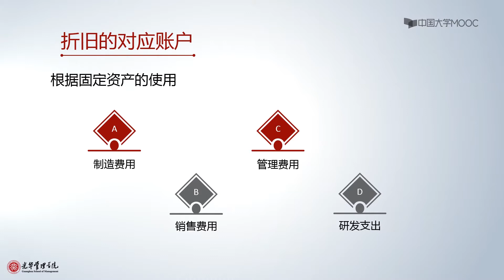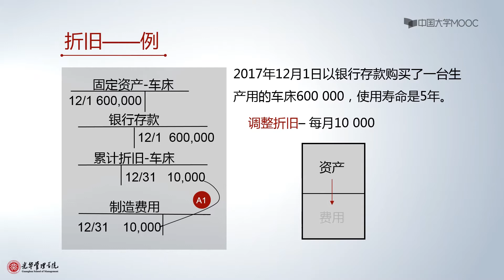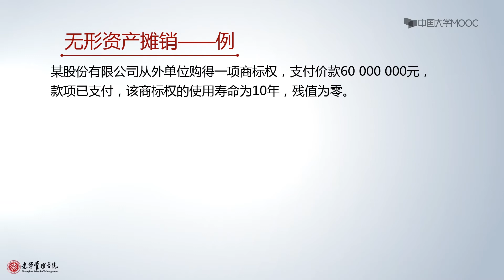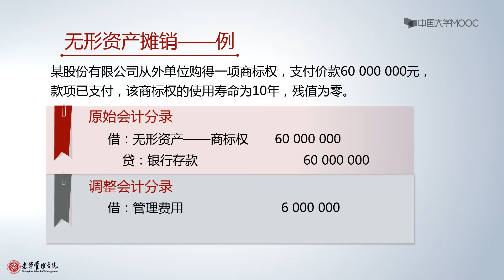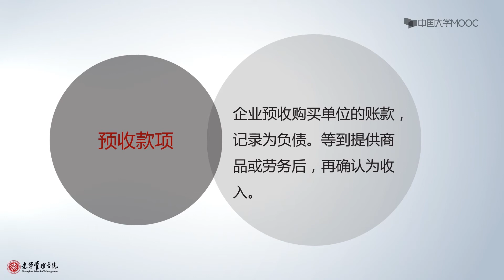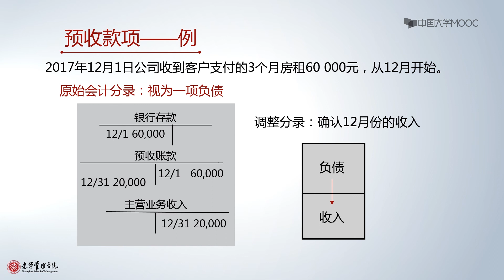7.3 调整账项——递延项目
会计是一门商业语言，它把商业活动中的价值交换，忠实地记录下来，转化为会计的报告。这个过程，既要言词达意，又要让读者有效理解。会计，记录企业的资金运动，揭示资金缺口，提示风险，帮助企业应对变化。学习会计语言，就能读懂企业这本书。